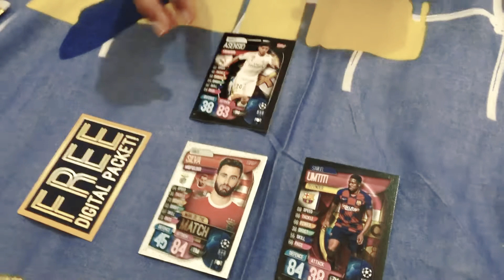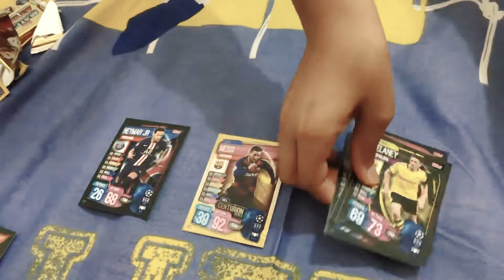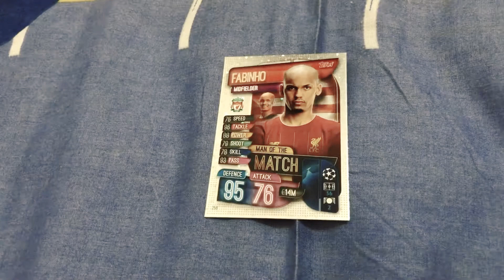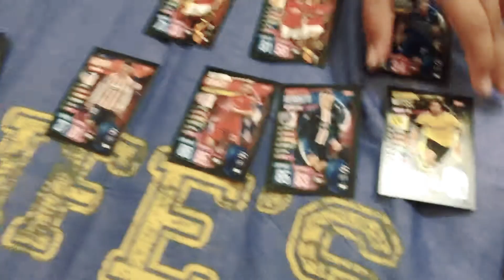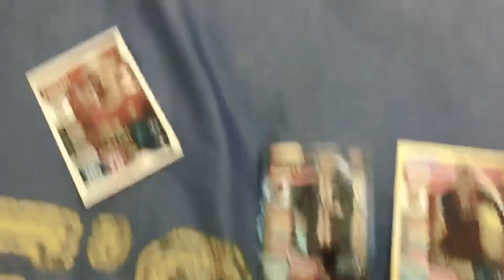Match Attax 2019/20 new opening 2 by Aryan Sharma